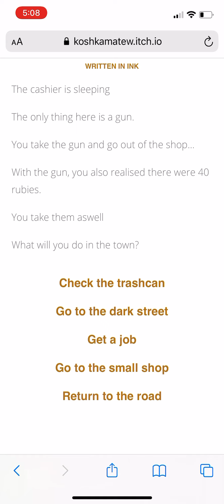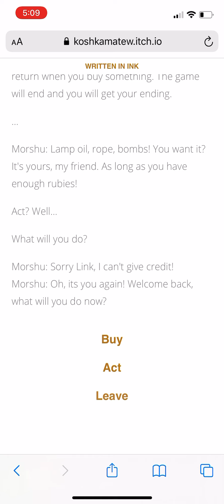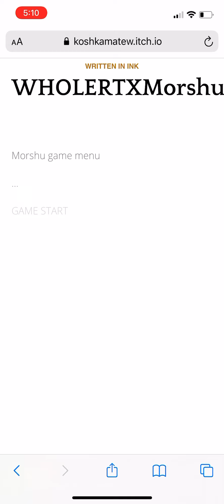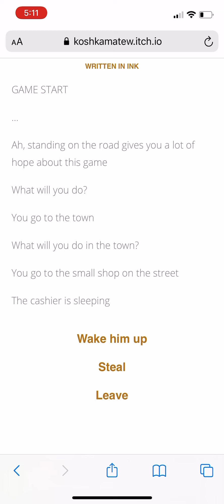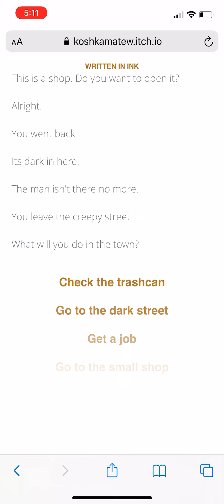How to get all endings in morshu rtx the game